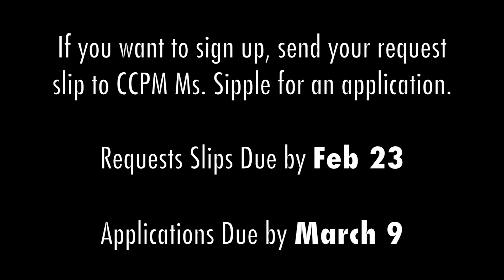Shining Light - Men's Workshop Recruiting Video